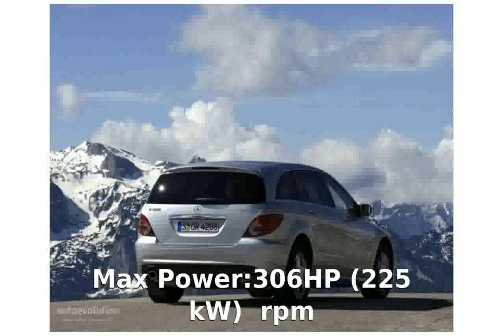2005 Mercedes-Benz R 500 T 251 Info & Walkaround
Body Type:Estate (station wagon; shooting brake) 5 doors / 4 seats

Weight:2240 Kg

Length:5157 mm

Height:1656 mm

Wheelbase:3215 mm

Front Track:1665 mm

Rear Track:1658 mm

Fuel Capacity:80 liters

Engine location:front

Engine alignment:longitudinal

Drive Wheels:All wheel drive

Steering:rack & pinion VPAS

Fuel Supply System:EFi

Max Power:306HP (225 kW) @ 0 rpm

Max Torque:460Nm @ 2700 rpm

Engine Coolant:water

Displacement:4966 cc

Bore:97 mm

Stroke:84 mm

Cam Design:SOHC - Single Overhead Camshaft

Cylinders:8 IN V

Valves per cylinder:3

Total Valves:24

Compression Ratio:10:1

Aspiration:Normal

Front Brakes:VeDi

Rear Brakes:Di-S-ABS

Standard Wheels:8J x 18 ET 67 / 8J x 18 ET 67

Standard Tyres:255/55 R 18 / 255/55 R 18

Suspension Front:I.Dw.CS.ARB.

Suspension Rear:I.4Li.ARB.

Transmission:automatic

Number of gears:7

Acceleration 0-100 Km/h:6.9 seconds

City:18.2 l/100km

Road:9.2 l/100km

Mixt:12.3 l/100km

2005 mercedes-benz c230 kompressor sport
2005 mercedes-benz c-class
2005 mercedes-benz clk500
2005 mercedes-benz e500